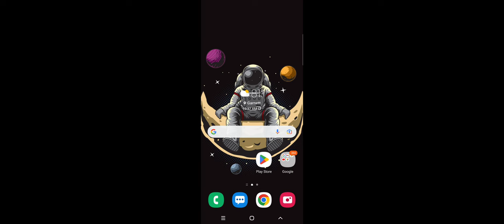my 1st video COD Mobile with my best friend Austin and his friend Frankie